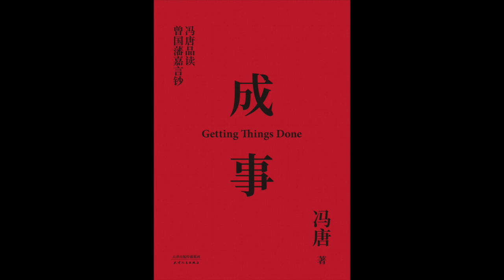《成事》曾國藩的智慧，冯唐品读曾国藩嘉言钞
每天用20分鐘左右的時間，為你解讀一本好書。

★冯唐首部管理著作,以麦肯锡的方法论，解读曾国藩的成事学。

★《成事》以梁启超编选的《曾文正公嘉言钞》为底本，集合曾国藩、麦肯锡、冯唐个人过去二十年的管理实践，提供了简单实用的成事方法论，帮助中国管理者克服心魔、带领团队，成事、持续成事、持续成大事。

★少数人为什么能成事？为什么能持续成事？为什么能持续成大事？而多数人，手里一把好牌，为什么就总是出昏招，总是打不赢？还有一部分成过事的人，暂时挫败之后、暂时成功之后，为什么就彻底慌了，就完全不知道应该如何继续做了？

★在成事一项上，曾国藩千古一人。为师为将为相、立功立德立言，留下了前无古人、后无来者的方法论和修炼法门。

★成功不可学，成事可学。

★人生在世，必须成事。